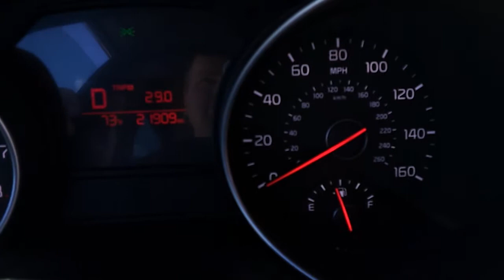Cruising the Pacific Coast Highway 1 South Ferrari Sighting Kia Sedona 2015 0 - 70 mph Test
Cruising the PCH.  Saw a convertible Ferrari.  Can anyone ID the model?  Did a quick blast from 0 -70mph.